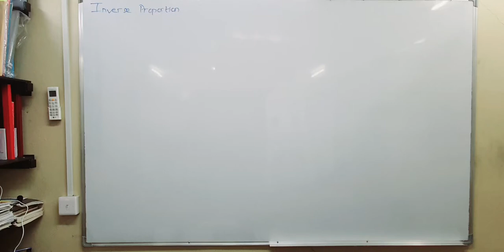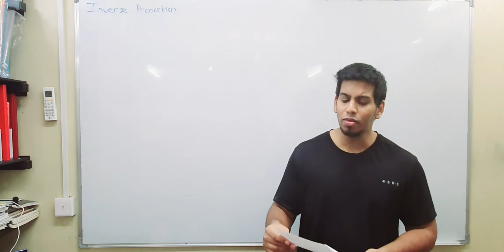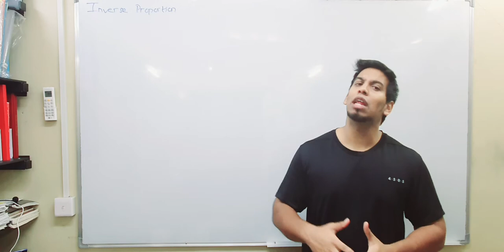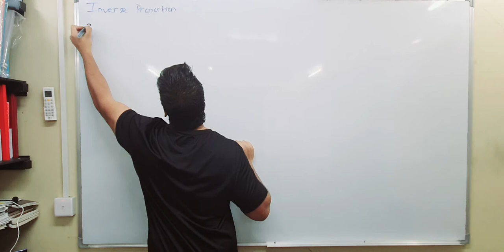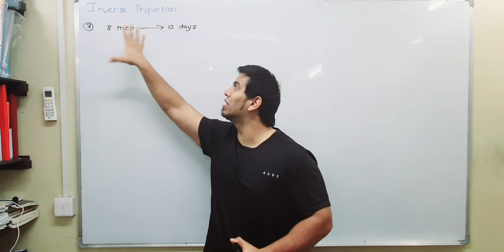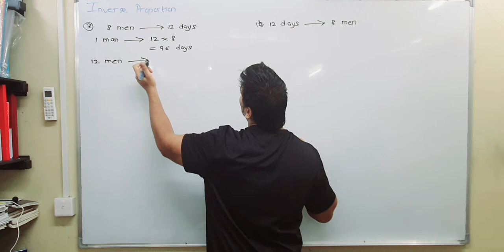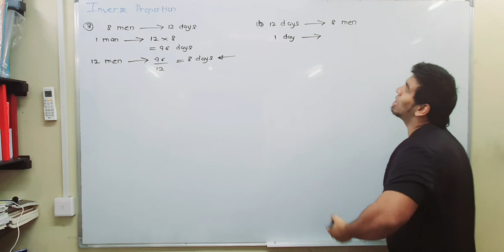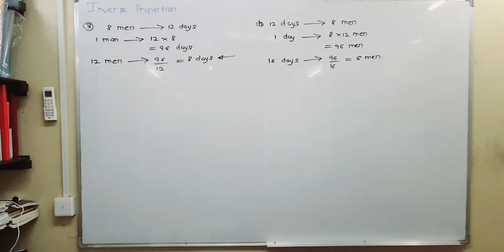Topic: Proportion| Subtitle: Inverse Proportion |Grade 10| Ex 5